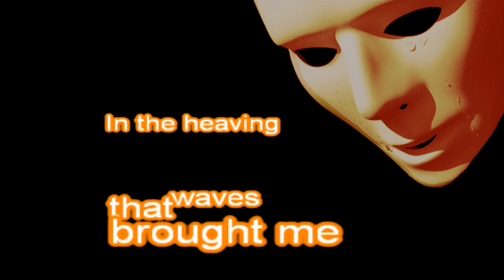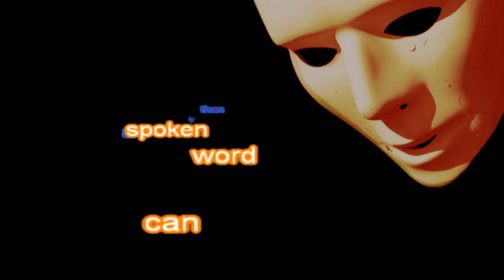The Last Farewell,Thomascow, Lyrics, Chords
1971 Words & music by Roger Whittaker & R.A. Webster. Webster, Warning all videos on my channel are not recommended for children, thank-you anyone who may have helped me in my creations, & all that viewed & thumbed up or down, all is appreciated!
G          C                    G            C      G

There's a ship lies rigged and ready in the harbor

C                C7           F

tomorrow for ol' England she sails

     Dm             F               Dm       F

far away from your land of endless sunshine

to my land full of rainy skies and gales

and I shall be on board that ship tomorrow

C                           C7              F

though my heart is full of tears at this farewell

[Chorus]

Dm   G      C     Am        Dm             G7

For you are beautiful and I have loved you dearly

more dearly than the spoken word can tell